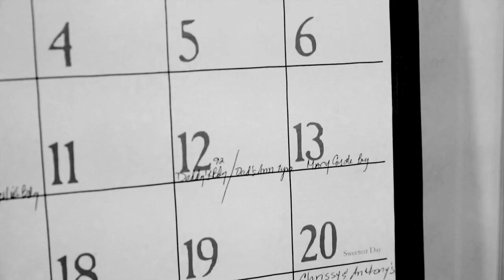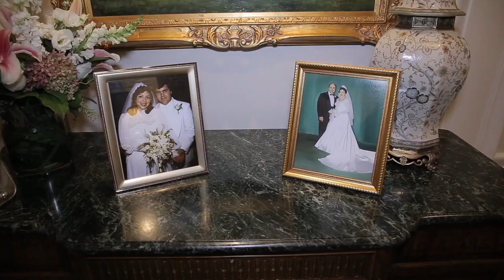The Wedding of Christine and Anthony - produced by Kaan Tulgar Productions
Kaan Tulgar Productions
Music: All the Family Together by Francesco D'Andrea has been licensed through premiumbeat.com